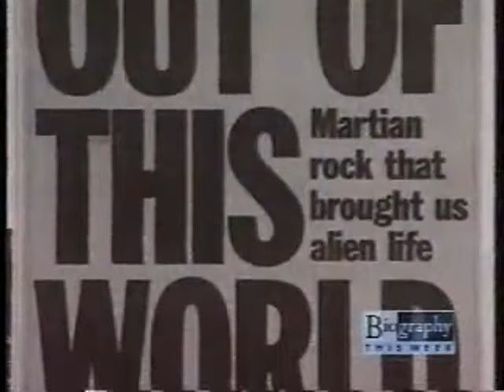2/3 - Carl Sagan's Biography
2/3 - Carl Sagan's Biography